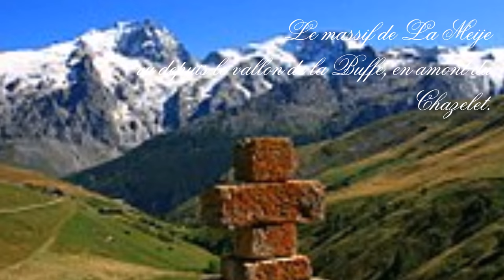Les Plus Beaux Villages de France / La Grave (Hautes-Alpes)